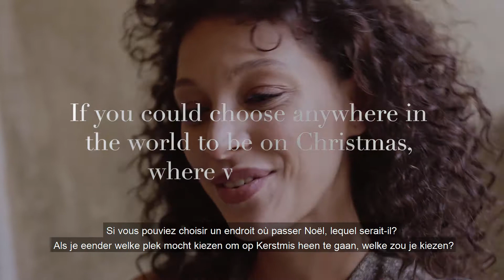LolaLiza - Meet the models - Sha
Have you always wondered if models are special creatures or just ordinary people ? In our meet the models series we give you an inside on the life of a LolaLiza model.